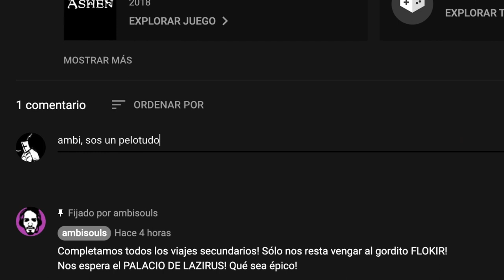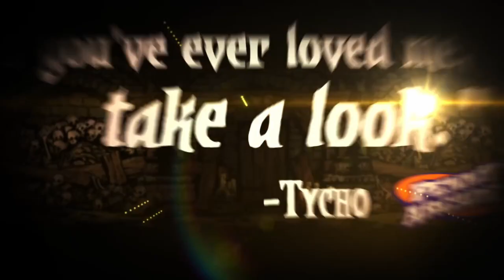💜 ESPECIAL 400 SUBS 💜 [TOP 5 DUNGEON CRAWLER] - RPG de mazmorras - ROL